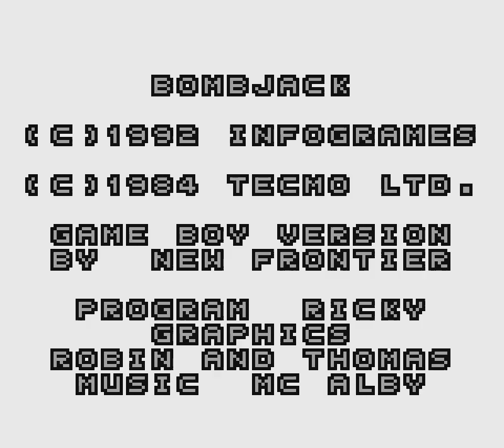Let's Play Bomb Jack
Sometimes you don't need a complicated plot or an epic overarching story to make a game enjoyable, nor do you require complicated mechanics or a hundreds of unique levels. For many games, the enjoyment comes from the steadily ramping challenge that can be delivered only by arcade gameplay, trying to hit the highest score possible. With practice, a lot of quarters and no small amount of luck, some people became masters of an arcade game; some went further and broke world records for the high scores, an accolade that some still try to achieve to this day.

Bomb Jack is one such arcade game, one about collecting bombs to clear stages while avoiding enemies that're trying to stop you. You can jump really high, fall really slowly and that's about it. The only objective is to get as high a score as possible, getting bonus points from collecting lit bombs and seeing just how many enemies you can handle before your luck runs out. The music in this port of the arcade game is outstanding - so much so that the main game one can get stuck in my head - and there are far more then levels then the original had, even if they do eventually loop. Although I never used to play it on the multicarts I discovered this game from, I've come to appreciate how fun and skill intensive the game can get. If you're looking for a game that you can pick up and play on your Game Boy in short bursts, I'd definitely recommend this one.

Unless you don't like birds trying to kill you. There are so many games that have birds trying to kill you, aren't there?

See you next Let's Play!